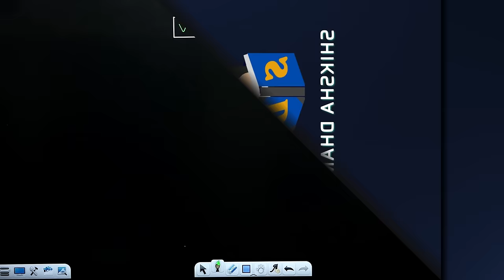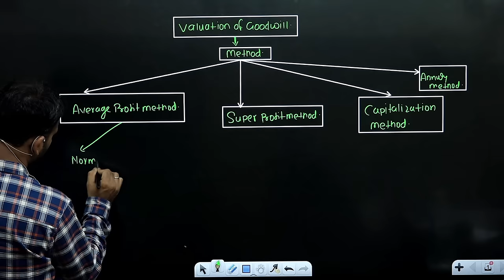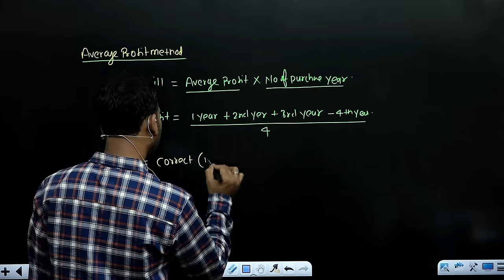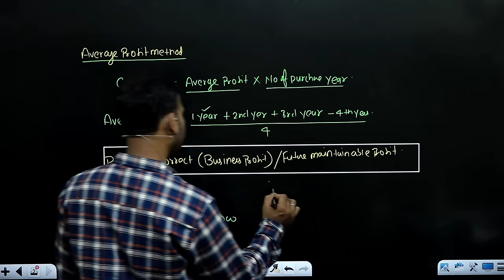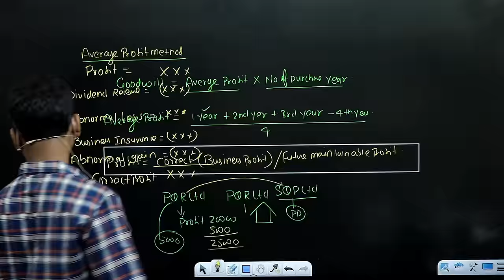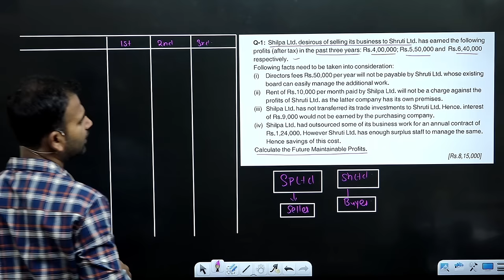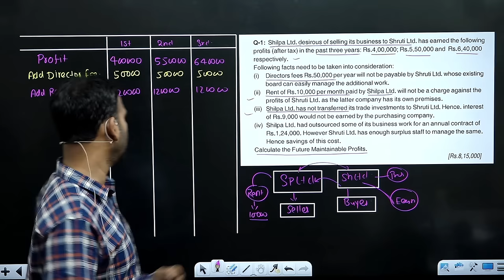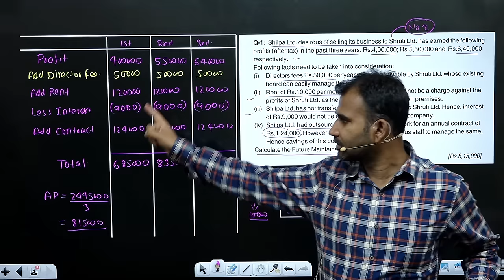corporate account class for bcom | average profit method | part 1 |valuation of goodwill | du sol